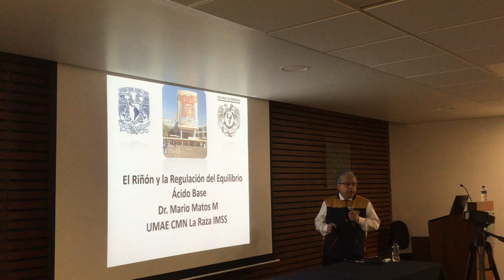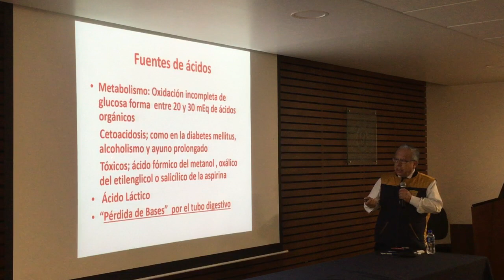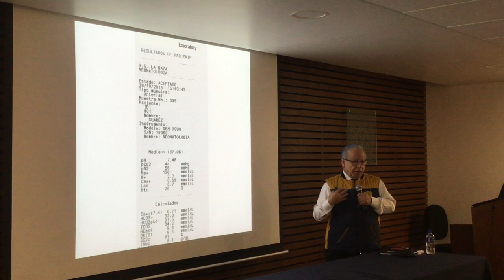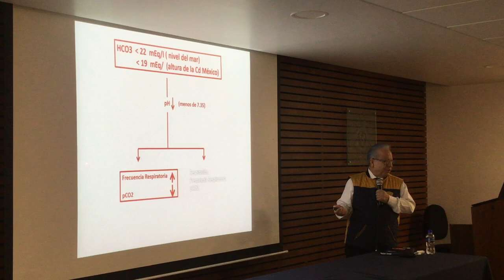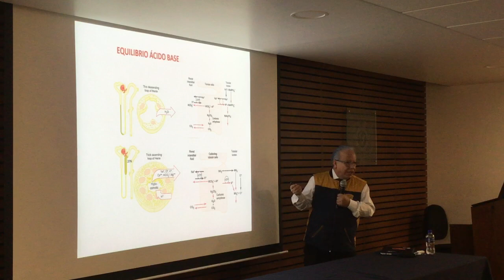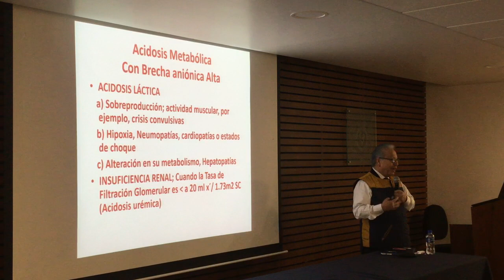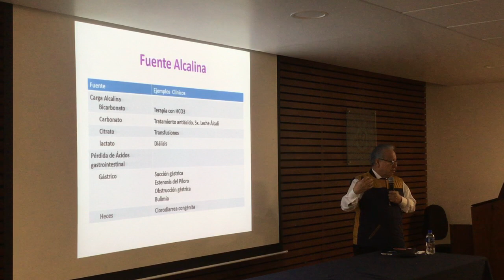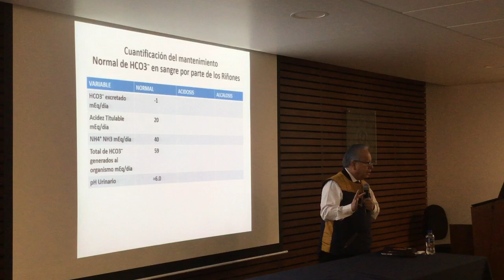2019_01_26_L1 Equilibrio Ácido Base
Conferencia Dictada por el Dr. Mario Matos Martínez, dentro del programa de Asesorías para el Fortalecimiento de la Fisiología, que organiza el departamento de Fisiología de la Facultad de Medicina de la UNAM, con el fin de apoyar el aprendizaje de los alumnos de la Facultad.

Organización: Dra. Laura Escobar Pérez, Dr. Vito S. Hernández y Dra. Virginia Inclán Rubio.
Edición de video: Dr. Vito S. Hernández.